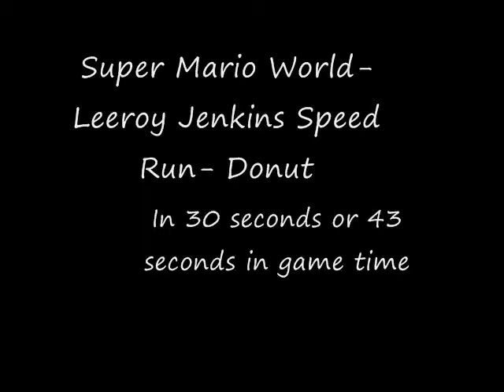Super Mario World-Leeroy Jenkins Speed Run-Donut Plains 3 00'30'14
Another nother run through. Difficulty factor 6-7 if you run or 1-2 if you are a wimp and use a cape. Yoshi?: Doesn't really matter. If you mess up you got another jump for you. Number of times restarted: 56. Finally one run which i made a little mistake(Around the blocks area). I might improve my time later.:D